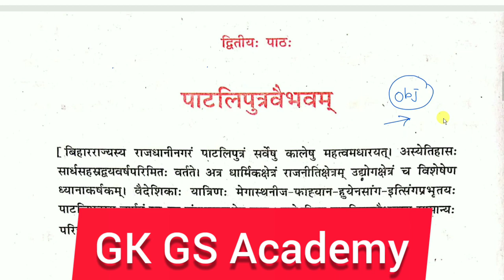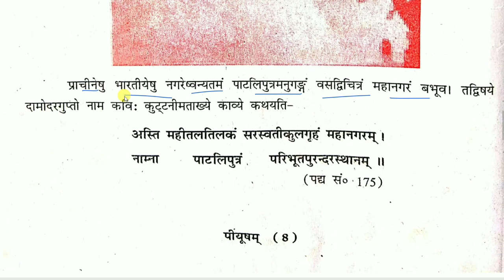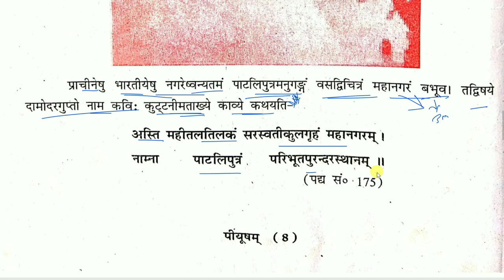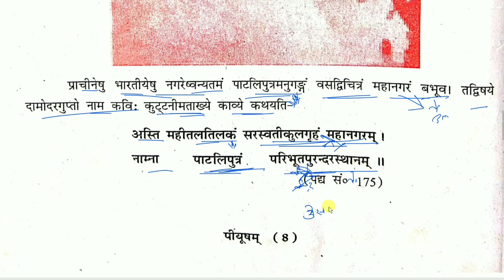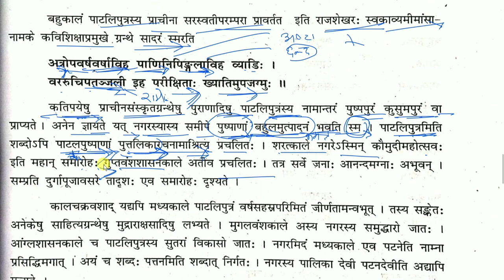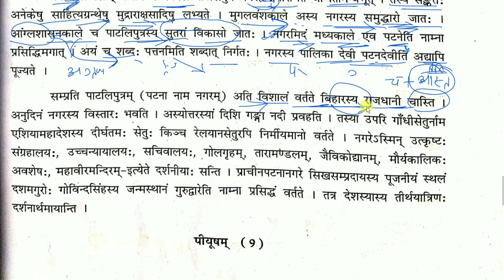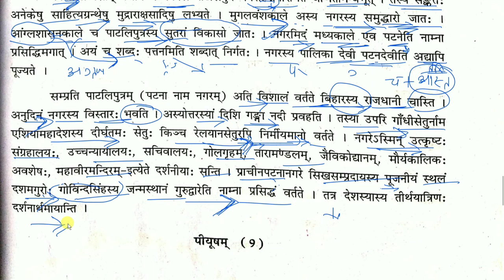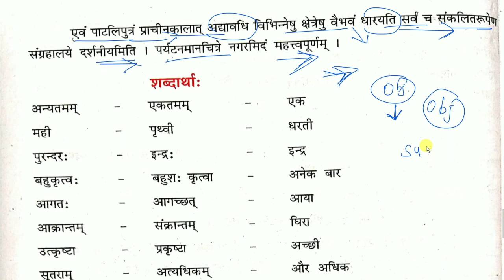कक्षा 10 पाठ-पाटलिपुत्रवैभवम् | बिहार बोर्ड | By-Rahul Jaiswal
नमस्कार दोस्तों,
बिहार बोर्ड के विद्यार्थियों के बेहतर परीक्षा परिणाम (रिजल्ट) के लिए हमलोग रियल नॉलेज वर्ल्ड नाम से यूट्यूब चैनल लेकर के आए हैं जिस पर आपके बेहतर परिणाम (रिजल्ट) के लिए हमारी पूरी टीम वर्क कर रही है और हमारा उदेश्य बिहार बोर्ड के सभी विद्यार्थियों का बेहतर परीक्षा परिणाम प्राप्त कराना है, तो आज ही आप हमारे चैनल " रियल नॉलेज वर्ल्ड "को सब्सक्राइब कीजिए और बेल आईकॉन को भी दबाए जिससे आगे आने वाली हमारे सभी वीडियोज के नोटिफिकेशन आपको मिलता रहे।